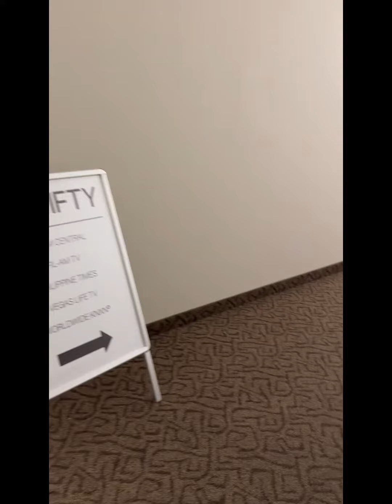AAPI First Membership Drive parking instruction video